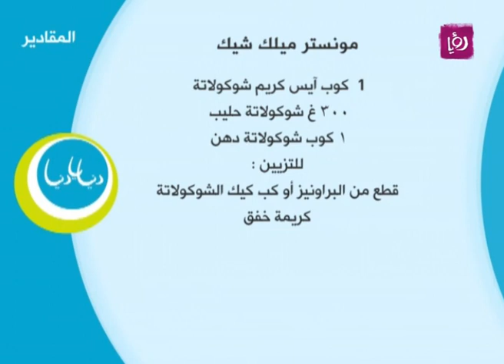مونستر ميلك شيك - روان التميمي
روان التميمي تحضر خلال مطبخ دنيا يا دنيا مونستر ميلك شيك.